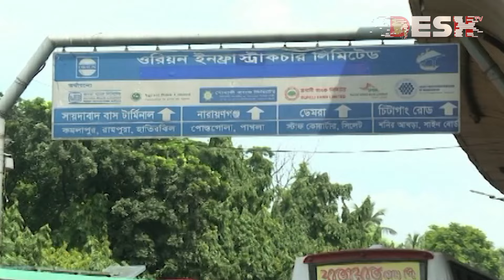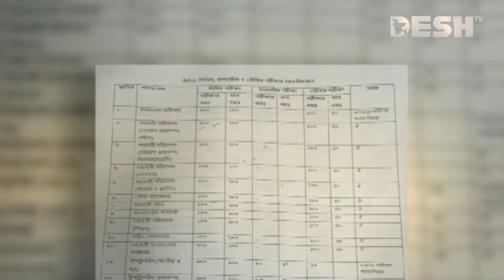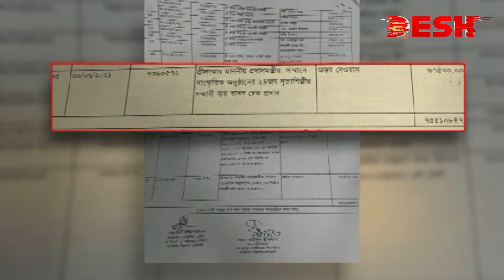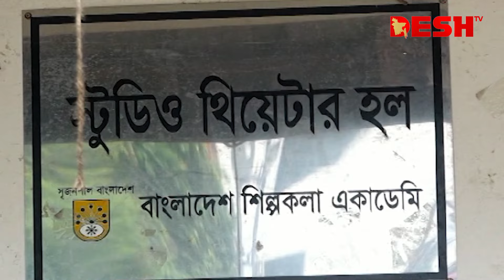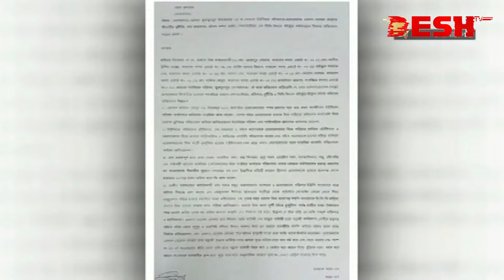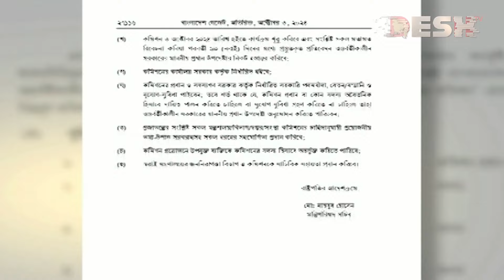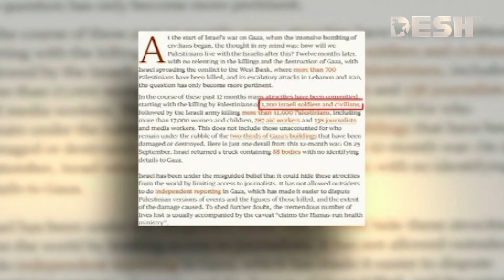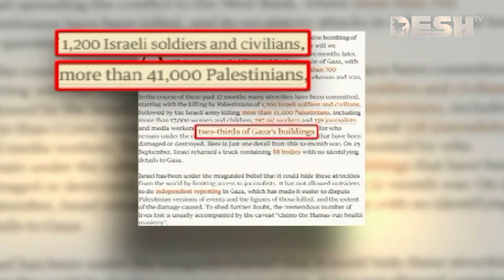দেশ সংবাদ | সকাল ৮টা | ০৭ অক্টোবর ২০২৪ | Desh TV bulletin 8AM | Latest Bangladeshi News